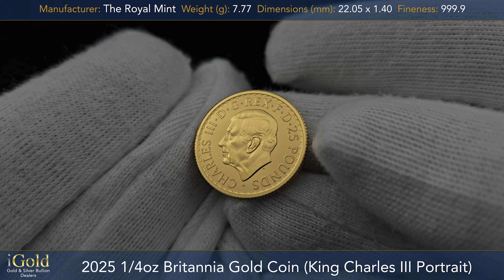2025 1/4oz Britannia Gold Coin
The 2025 1/4oz Britannia Gold Coin is the latest release from The Royal Mint's renowned Britannia series.

Featuring the iconic image of Britannia on the reverse and the new King Charles III portrait on the obverse, this coin is struck from 999.9 fine gold and has a face value of £25. With a weight of 1/4 Troy ounce (7.776g), this coin is perfect for both collectors and investors alike.